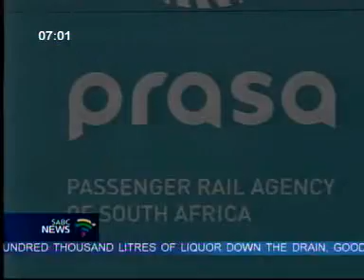SATAWU has announced its members will go on strike.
Thousands of rail commuters could be left stranded this Friday
Transport union SATAWU has announced its members will go on strike.
It is calling for the suspension of the CEO of the Passenger Rail Agency of South Africa, Lucky Montana.